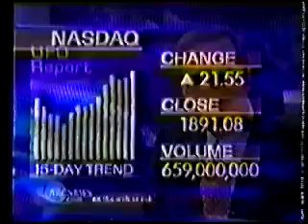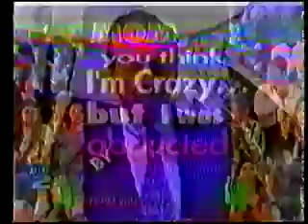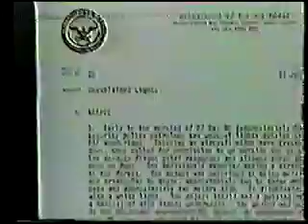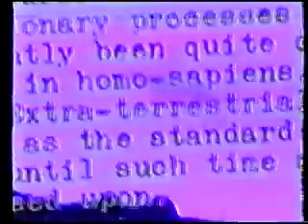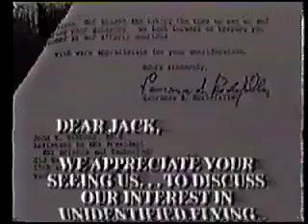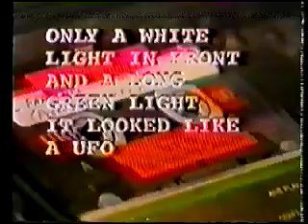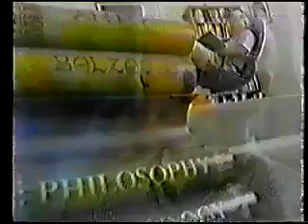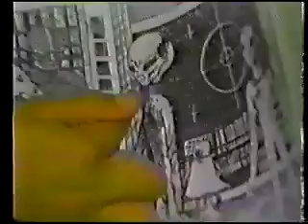Various UFO TV Segments from the USA (1990s, VHS Quality)